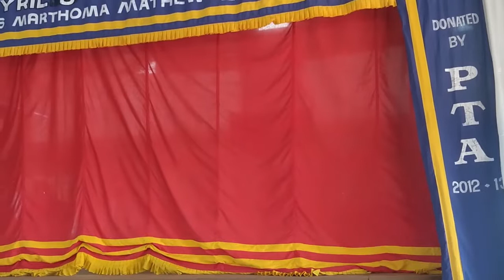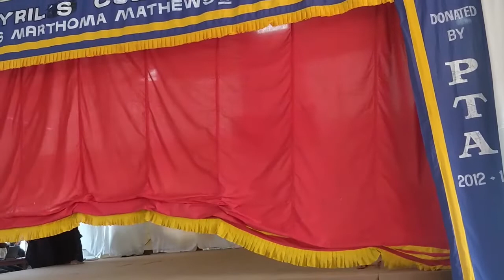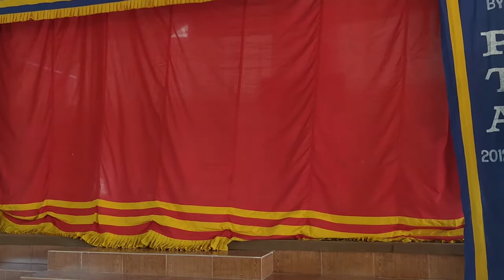Macbeth - Performance by students of English Department St. Cyril's College Adoor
Performance by students of English Department St. Cyril's College Adoor